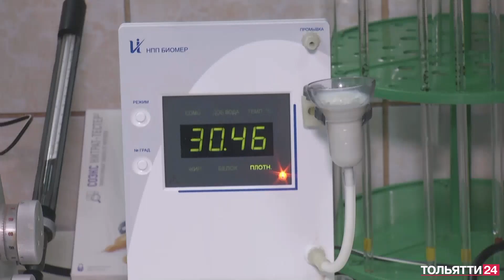Родительский контроль питания в детских учреждениях («Новости Тольятти» 29.11.2022)